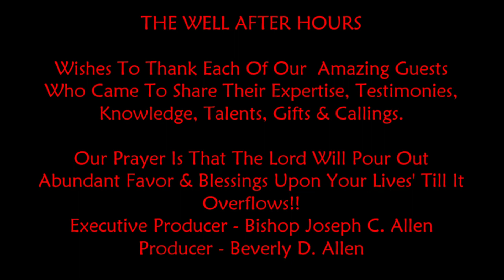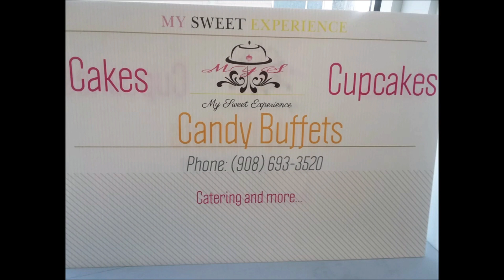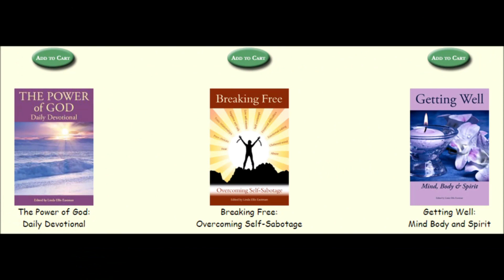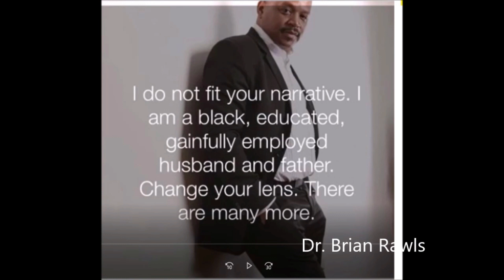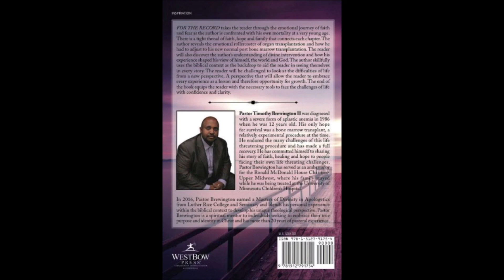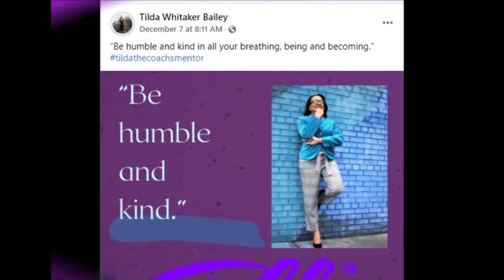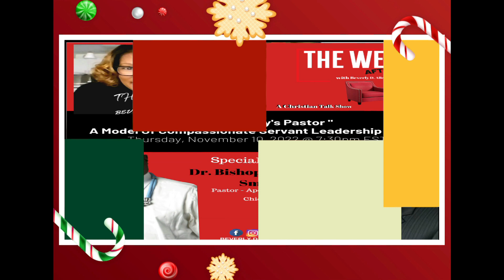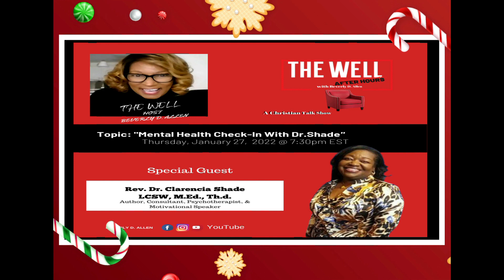THE WELL AFTER HOURS RELECTIONS 2020 - 2023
THE WELL AFTER HOURS REFLECTIONS 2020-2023!

As we close out 2022 on THE WELL AFTER HOURS, we look back with gratitude for where The Lord has brought us from & believe by Faith for where He will direct us to go.  We wish to thank everyone for their support and ask that you continue for 2023 by praying, sharing, liking, and subscribing to our YouTube Channel and following on FB page Beverly D Allen. The Word tells us we have not because we ask not, well we have prayed and now we ask you to play a part to get the word out about our CHRISTIAN TALK SHOW!

We wanted to end the year with a Reflections of shows & guests since starting right before the Pandemic hit, going from a studio to Zoom. Our prayer is that every viewer and supporter be blessed abundantly for helping us carry out what The Lord has laid on our hearts to do! Blessings as we wait for the return of our King of Kings & Lord of Lords, Jesus The Christ! 🙌🏽🙌🏽🙌🏽🙌🏽🙏🏽✝🔥❤